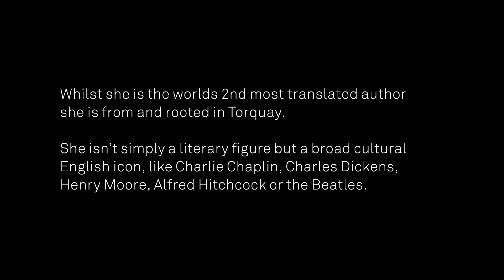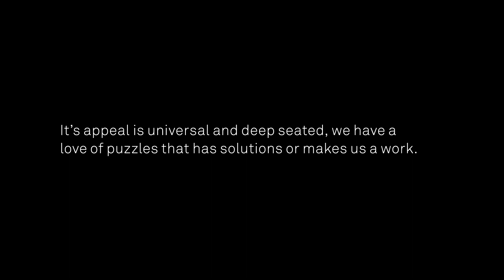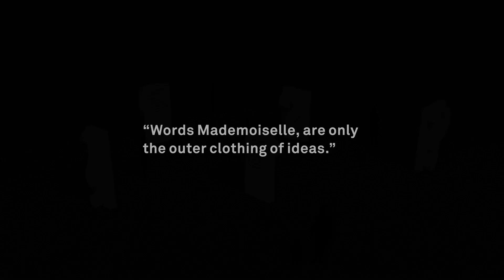Gordon Young - Agatha Christie Commission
This is one of five finalists in our search to find an artist to develop a permanent tribute to Agatha Christie. In this video the artist talks about their idea for the tribute which will be installed on Torquay’s harbourside.